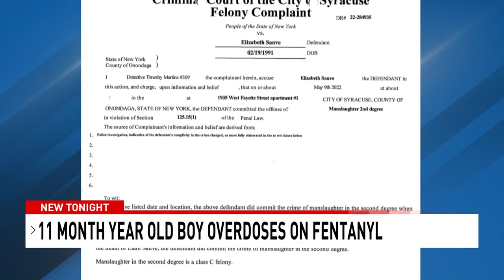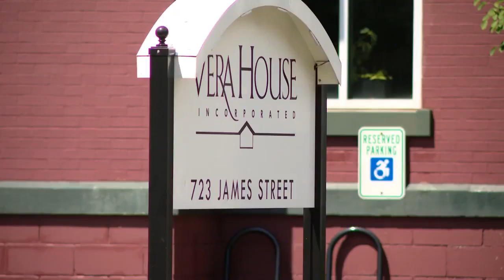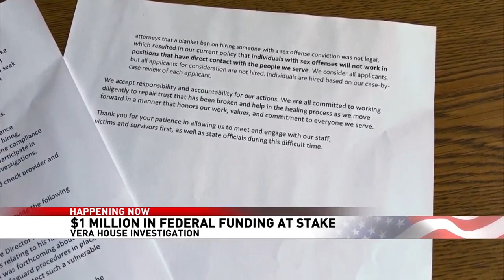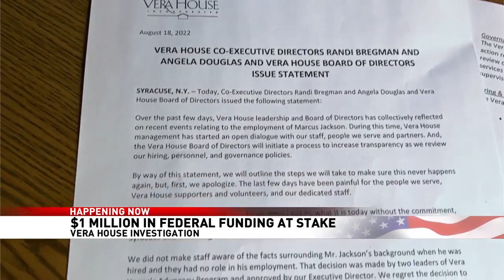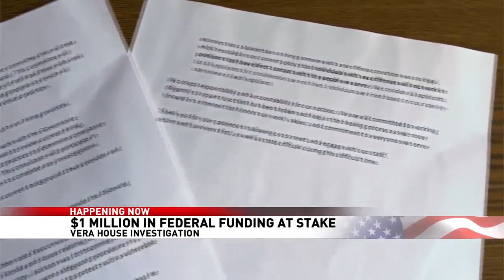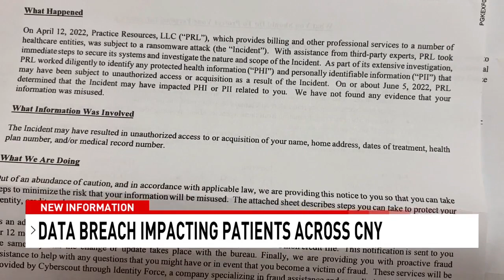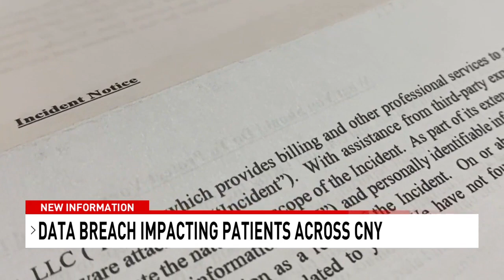Mother, boyfriend charged with manslaughter after 11-month-old dies from fentanyl overdose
The mother of an 11-month-old, and her boyfriend have been charged with a felony in a Syracuse court after the baby died from a fentanyl overdose in May 2022.

Mother Elizabeth Sauve, 31, and her boyfriend Quyen Huynh, 38, are both facing manslaughter charges for the death of Liam Suave on May 9.

Court documents allege that the two caused the death by allowing fentanyl to be brought into their Syracuse apartment and allowing it to end up in the child’s body.

Plus, Potential legal, financial consequences for Vera House after hiring Level 2 Sex Offender, and Patient information compromised in CNY data breach: How to know if you're one of them

0:00 Mother, boyfriend charged with manslaughter after 11-month-old dies from fentanyl overdose
2:29 Potential legal, financial consequences for Vera House after hiring Level 2 Sex Offender
5:52 Patient information compromised in CNY data breach: How to know if you're one of them